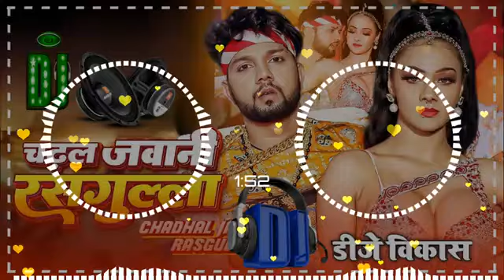Chadhal Jawani Rasgulla l Dj song चढ़ल जवानी रशगूल्ला nilkamal_singh shilipiraaj Bhojpurigana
Chadhal Jawani Rasgulla Dj song l चढ़ल जवानी रशगूल्ला l nilkamal_singh shilipiraaj Bhojpuri gana